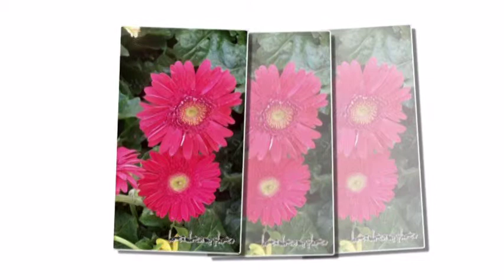gia đình Hồ Tĩnh Tâm và hoa Tết Tân Mão.mpg